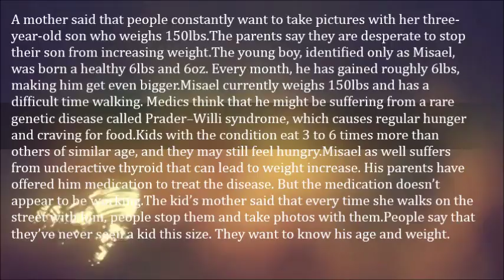Biggest 3 Year Old In The World – 150 lbs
A mother said that people constantly want to take pictures with her three-year-old son who weighs 150lbs.

The parents say they are desperate to stop their son from increasing weight.

The young boy, identified only as Misael, was born a healthy 6lbs and 6oz. Every month, he has gained roughly 6lbs, making him get even bigger.

Misael currently weighs 150lbs and has a difficult time walking. Medics think that he might be suffering from a rare genetic disease called Prader–Willi syndrome, which causes regular hunger and craving for food.

Kids with the condition eat 3 to 6 times more than others of similar age, and they may still feel hungry.Misael as well suffers from underactive thyroid that can lead to weight increase. His parents have offered him medication to treat the disease. But the medication doesn’t appear to be working.

The kid’s mother said that every time she walks on the street with him, people stop them and take photos with them.

People say that they’ve never seen a kid this size. They want to know his age and weight.